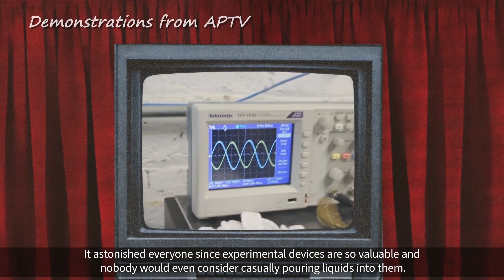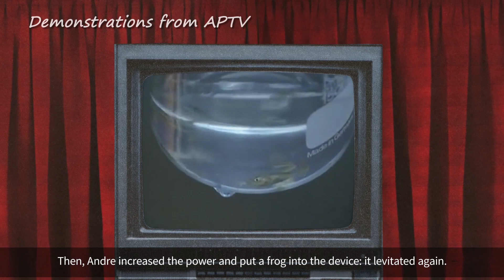【Ig Nobel Prize】How does a frog inspire people to create the fastest train?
What is the essence of science?
“Ask an impertinent question, and you are on the way to the pertinent answer.” (Jacob Bronowski)
Have you ever taken a maglev train? The amazing speed of this transportation system can be more than 600 km/h. Sitting on the maglev train, it is better to exclaim “we are flying too low” than “we are running too fast”. However, where is the inspiration for this “ground aircraft” from? This interesting story may originate from a frog.